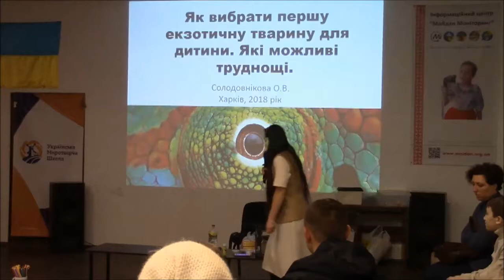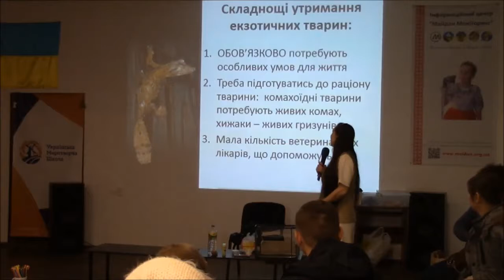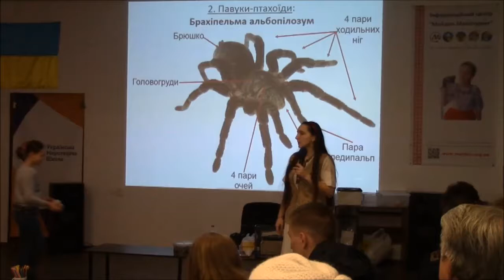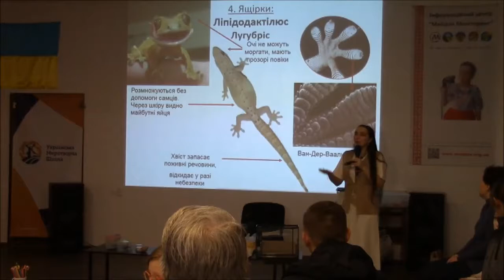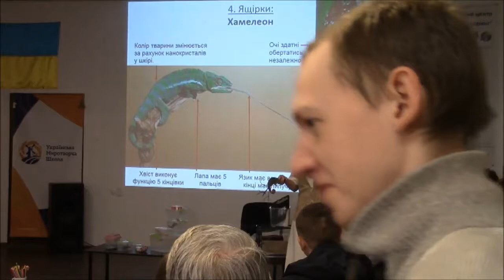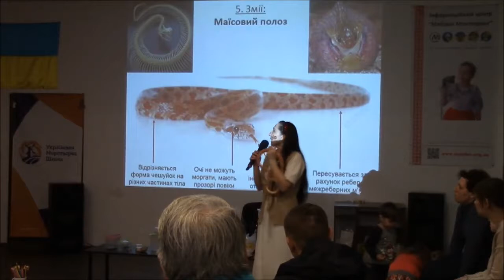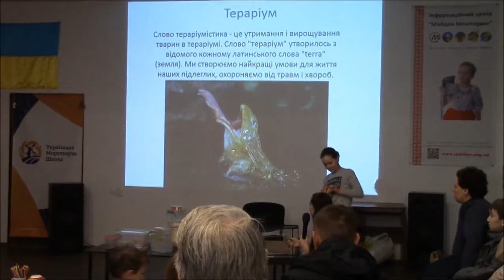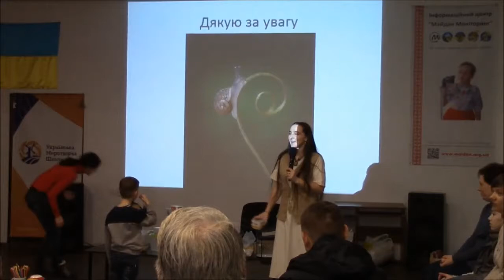Екзотична зустріч в Мовограї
Вибір домашньої тваринки не такий вже і простий, коли родина відноситься до цього зі всією відповідальністю. Частіше стали цікавитися українці екзотичними тваринами. Це обумовлено у деяких випадках простотою догляду та цікавістю до екзотики. Але, чи всі тварини підходять для утримання в родині із дітьми? Які є особливості у догляді за тваринами? Яке спеціальне обладнання для цього потрібне? На всі ці питання відповідала в суботу, 24 березня 2018, наш лектор- біолог та володар домашньої колекції екзотичних тварин, Ольга Солодовникова.
      Ми винайшли нову для нас форму спілкування- родинна лекція. Це така лекція, на яку можна і потрібно ходити всією родиною. Наймолодшому нашому відвідувачу було декілька місяців, а найстарші прийшли з онуками. В дитячій зоні нашого клубу можна було не тільки слухати про тварин, а й малювати та гратися. Також спілкуванню сприяла “Чайна зона” з печивом, фруктами, смачним чаєм та бесідами. Такі лекції дозволяють молодим мама вибратися із повсякденності на лекції в умови, що облаштовані зручно як для мами, так і для дитини.
     Гекони, змії, черепахи, равлики і хамелеони — це дивовижний світ, яким зацікавились відвідувачі нашого клубу.  Ми відвідали Мадагаскар, Південну та Північну Америку, Східну Африку завдяки цим дивовижним істотам.
 Найулюбленішою твариною клубу став самець пантерового хамелеона. Це найяскравіші ящірки світу, що мешкають на Мадагаскарі.